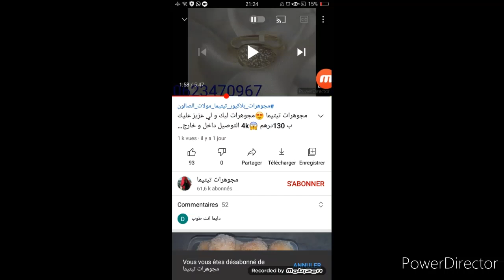مجوهرات تيتيما😍جميع انواع مجوهرات بلاكيور للطلب عبر الواتساب 0697309151😘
مجوهرات
بلاكيور
بلكيور
اكسسوارات
اكسبي
لاسي
بديل الدهب
الدهب
فاتن
Or
Xp
Acier